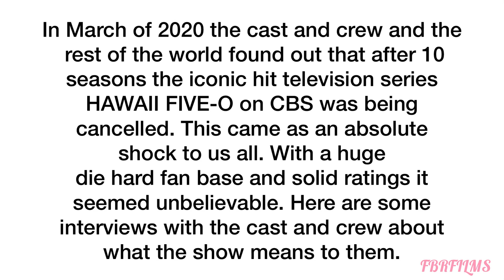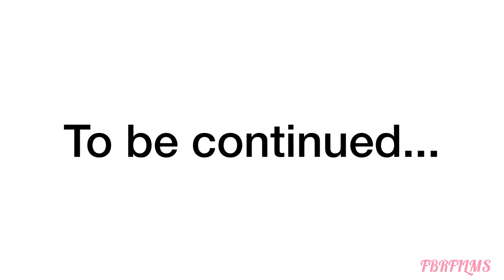“HAWAII FIVE-0 SHORT DOCUMENTARY SERIES”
This is a short documentary series I made of the cast and crew talking about what the T.V. Show Hawai’i Five-0 meant to them.  I shot these interviews on the very last day of filming the iconic show.  The show was on CBS NETWORK for 10 seasons.  I’ll be releasing more in the months to come. Enjoy!